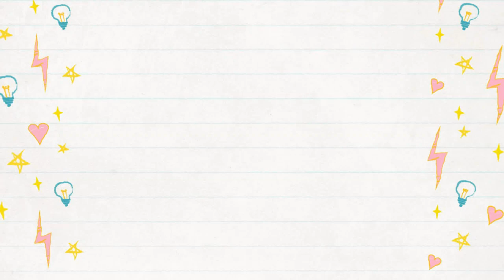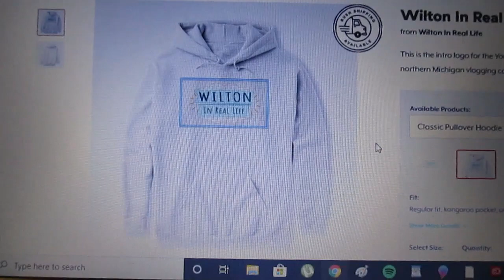My Cat Is A Snob!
Our cat Kylo is a real snob, lol!  Also, Don refills my fountains with water he distilled himself and we decide to do a test run of T-shirts and hoodies to see if anybody is even interested in such a thing from us!